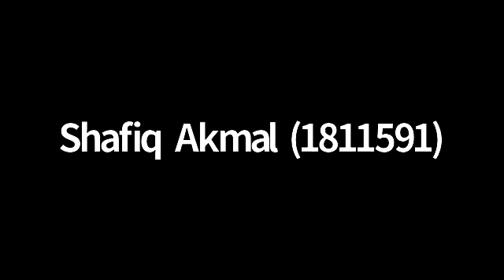Borak Santai Faciteam | Nak Kahwin Bila, Ek?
🖥Moderator : Saudari Nur Syauqina Binti Jamel, Pelajar Tahun 2 Audiologi
🎙Panel 1 : Saudari Putri Nur Hanim Binti Mohd Zakri, Pelajar Tahun 1 Matematik
🎙Panel 2 : Saudara Muhammad Afiq Hilmi Bin Che Hasim, Pelajar Tahun 4 Matematik
🎙Panel 3: Saudari Farhana Fakhira Binti Ismail, Alumni Faciteam